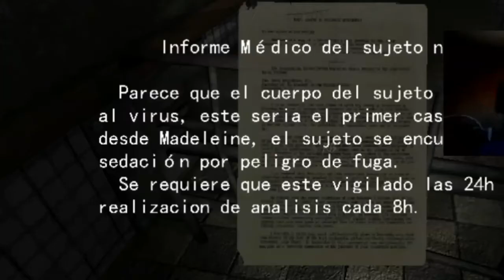El Juego Del Añoooooo | Juegos De Terror #5 | Diamante306.